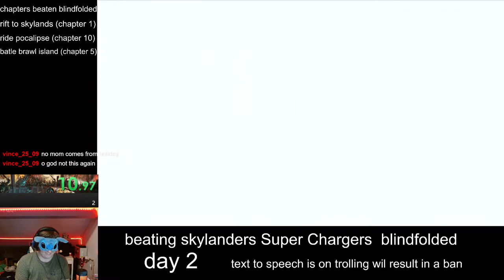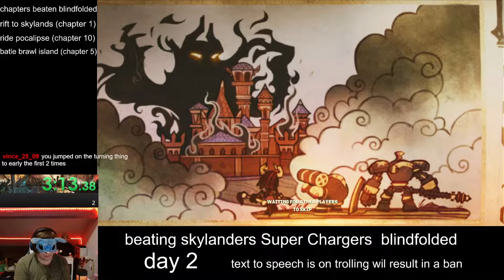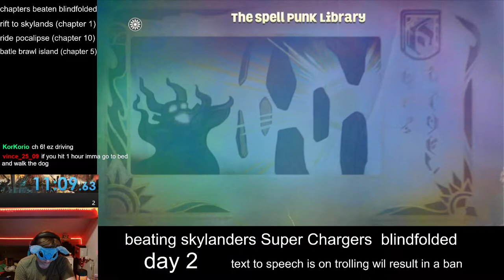skylanders superchargers spel punk library beaten blindfolded in 11:09